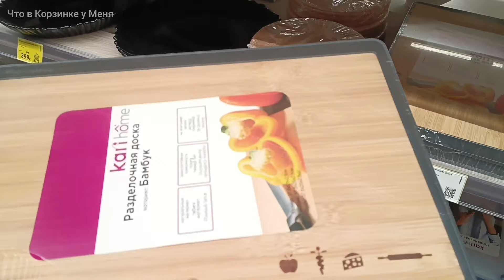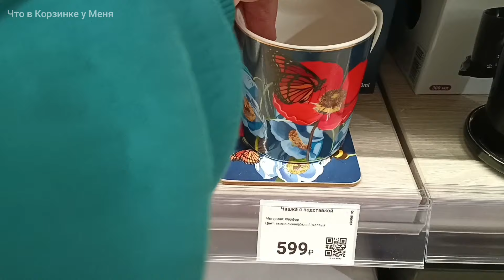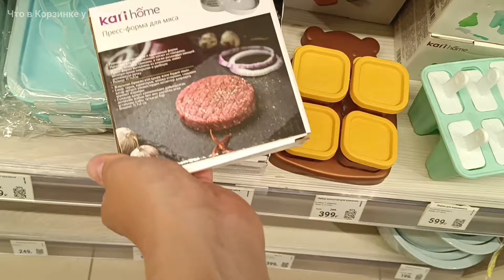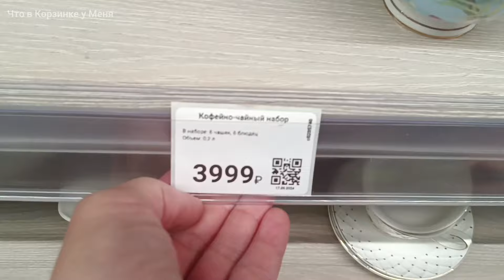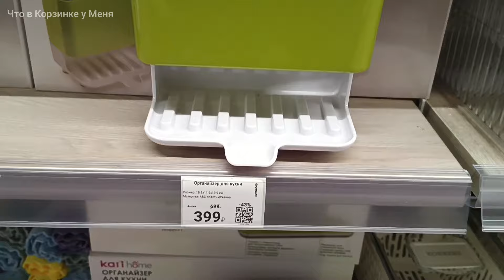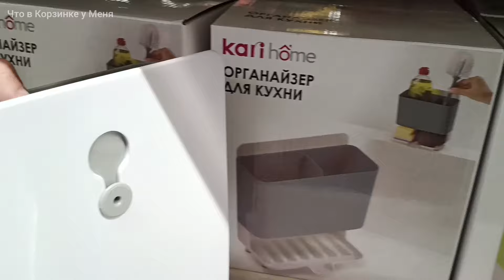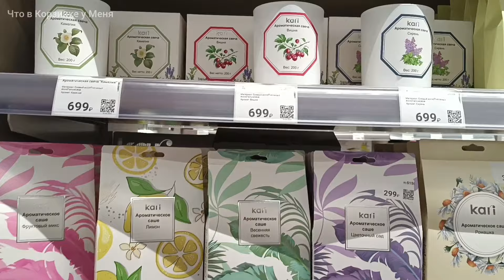💜☀️KARI🍒ВСЕ для ДОМА☕🌿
Kari, обзор, г Омск, тц Триумф, май 2024